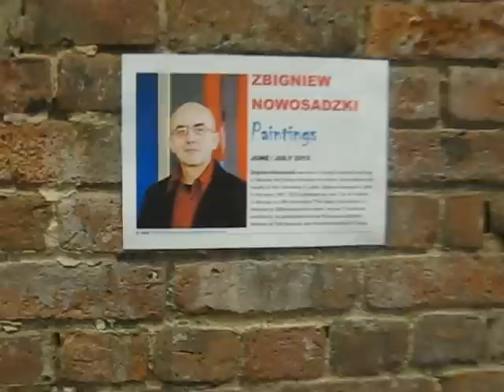ZBIGNIEW NOWOSADZKI - Paintings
New Art Exhibit:
Zbigniew Nowosadzki: "Paintings", June/July 2012

Zbigniew Nowosadzki was born in Zamosc (Poland) and lives in Warsaw. He finished Zamojski Art School. He studied at the Faculty of Arts University in Lublin. Diploma obtained in 1983. In the years 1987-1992 conducted our own "Żar Art Gallery" in Warsaw. In 1997 he created "The Open Circle Gallery" in Wilanow to 2004 and was its curator. He has 35 individual exhibitions. He participated in over 90 group exhibitions. Member of "Via Varsovia" and the Emotionalists Art Group.

Exhibits curator; Janusz Skowron
Video by Janusz Skowron